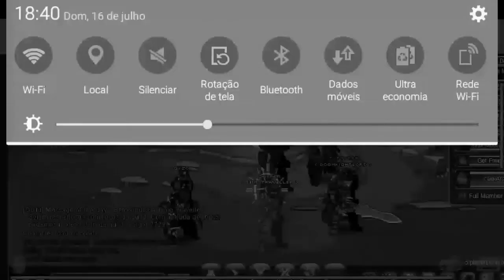[AQW] Como Pegar Rank 10 em Monster Hunter Rapido e Fácil!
Como prometido! Ta ai, a forma mais rapida de se obter rank 10 em Monster Hunter!! Espero que gostem! Ah, e lembrando... a Evolved Leprechaun esta bugada, então aproveite o maximo que puder!!

~Zayfer AE